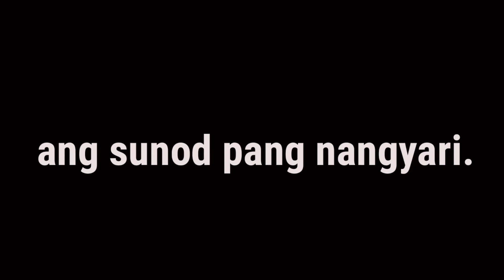LIGPIT NG KALAT SA ATTIC ROOM KO | MY CLOTHES RACKS NATIVE ROOFING